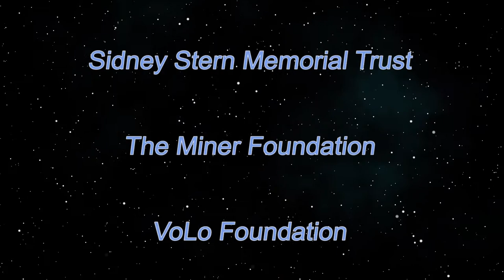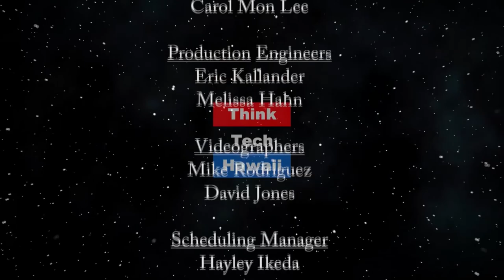A look into the Hawaii Foodbank (Non-Profits Mean Business Too)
Goals, operational challenges and upcoming events of the Hawaii Foodbank.  Krista Stadler and Ron Mizutani answer the questions
1. What does it take to operate (budgeting, marketing, staff) the Hawaii Foodbank?
3. Who are the people in the community that the Foodbank supports?
4. Are there any events that community members can attend to support the Hawaii Foodbank?
The host for this episode is Krista L. Stadler.  The guest for this episode is Ron Mizutani.